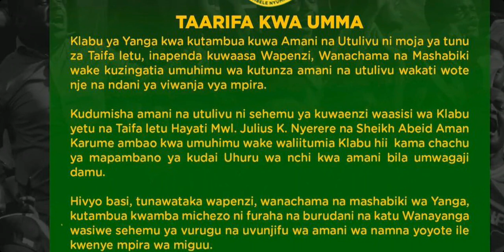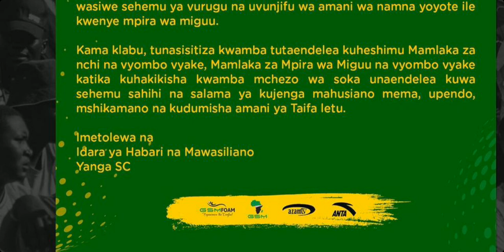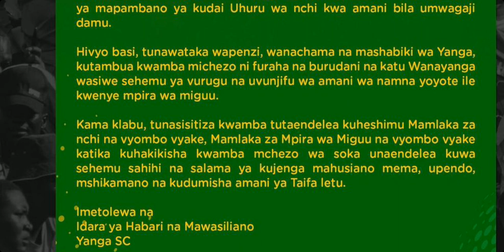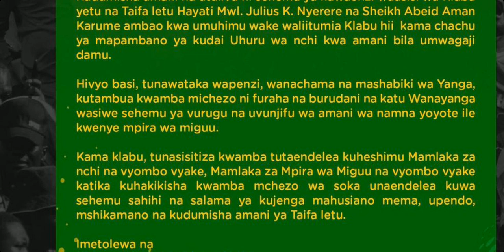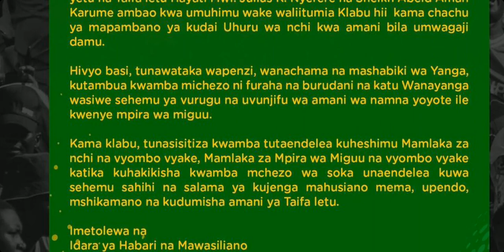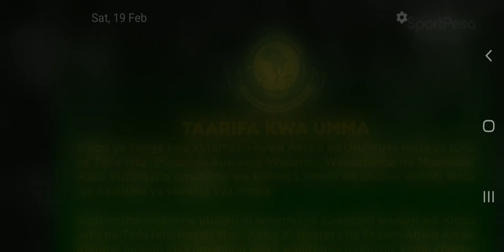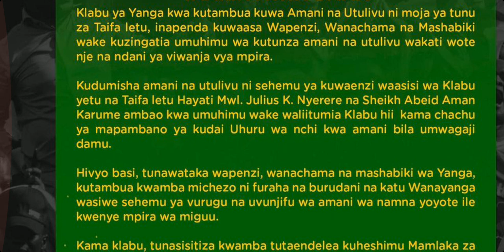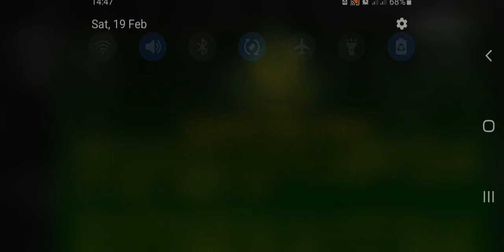BREAKING: YANGA YATOA MSIMAMO WAKE KUHUSUS MASHABIKI WA SIMBA KUINGIA UWANJANI "HATUKUBALIA KABISA"